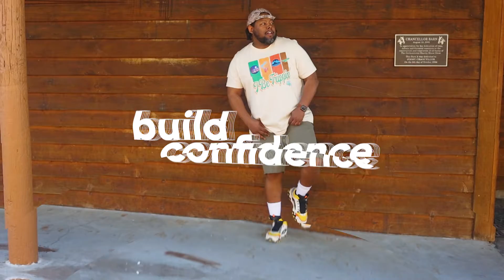HayBro Apparel - NEW Online Clothing Store for Men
So, we decided to start a men's online shop. We relaunched our online clothing store and did a promo video. HayBro used to focus on unisex custom tees. Now, we focus on men's apparel with quality tops, bottoms, hats, and more to complete a look. Check us out at HayBro Apparel: ➨

ABOUT ME ⬇
📸  I help beginner photographers and videographers shoot their shots by answering the most asked questions for newbies!  I provide tips on how to sharpen your photo and video skills and how to grow as an entrepreneur. Whether it's photos or videos, I'm here to take you on a fun educational journey!

MY WIFE’S PODCAST:
🎙CoHost to My Therapy In A Box Podcast:
📬 SEND ME MAIL ⬇
➨ COMING SOON!
MARCUS D PORTER
GET YOUR MERCH ❗️ INSPIRATIONAL TRAVEL TEES

✈️ SAVE MONEY ON TRAVELS LIKE US? ⬇
HAVE YOU SEEN MARCUS & COURTNEY'S YOUTUBE CHANNEL? 🤔 ⬇
📸 CAMERA EQUIPMENT WE USED? ⬇
Favorite Camera Canon EOSR6:
Favorite Camera Canon EOSR5:
Favorite Camera FujiFilm XT4:
Most Versatile Lens: 24-70mm 2.8:
Favorite Lens RF 35mm 1.8:
Favorite Portrait/Studio Lens RF 85mm f2 Macro